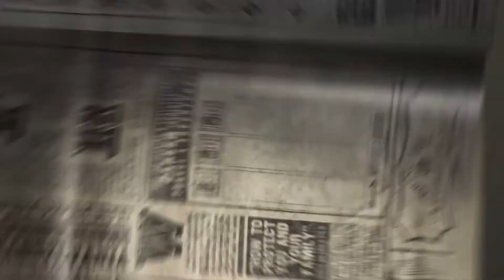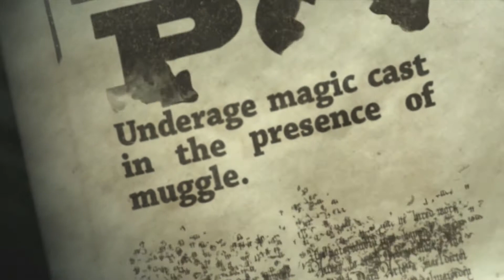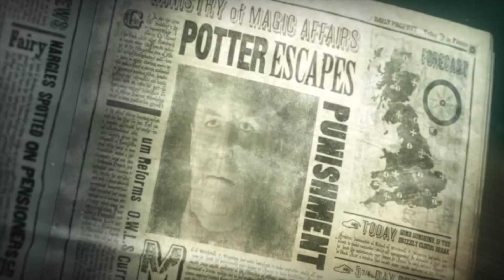GAMEPLAY - Harry Potter OOTP (XBOX 360)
1/30/2022 - This is probably my favorite Harry Potter game solely due to the castle exploration. The random snide comments toward Harry as he runs by his peers are definitely a bonus!